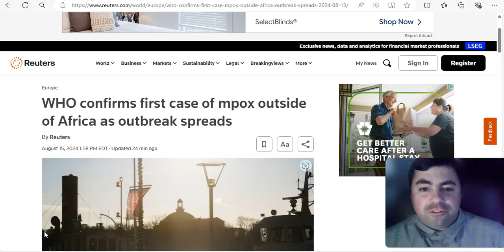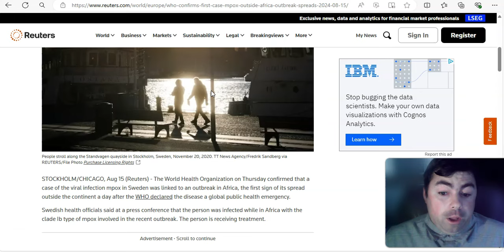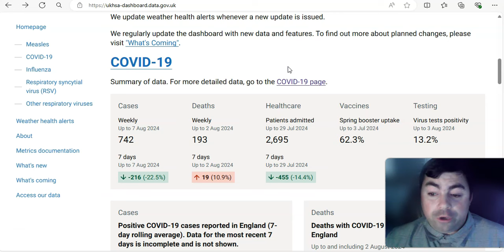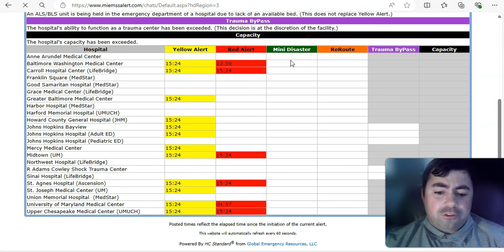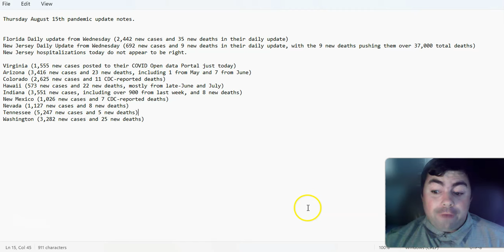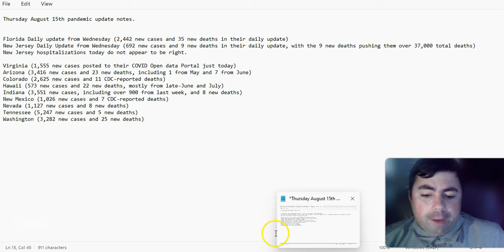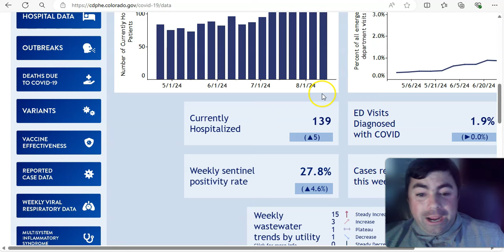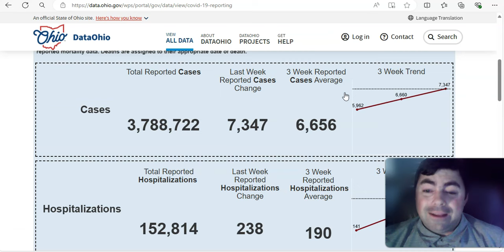Thursday's Pandemic Update: New Covid Data Is In For Several States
The Thursday edition of the pandemic update with the latest news and data on the ongoing Covid pandemic and other viruses.

Links to news stories and some things used in today's update.